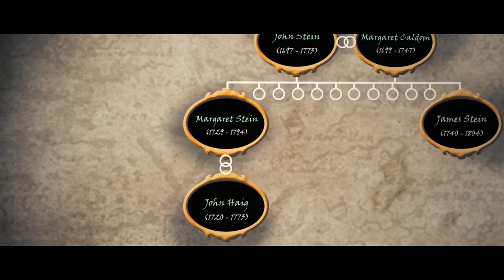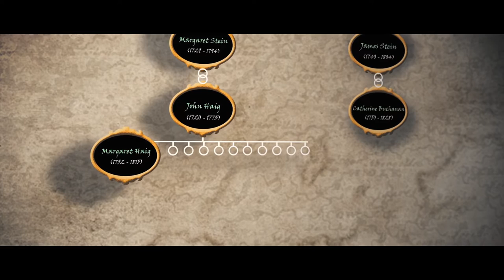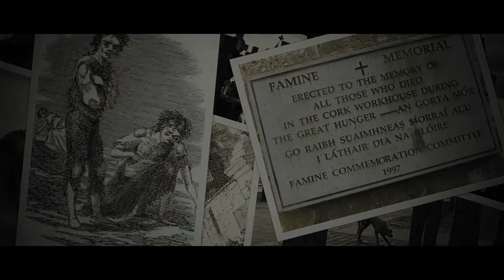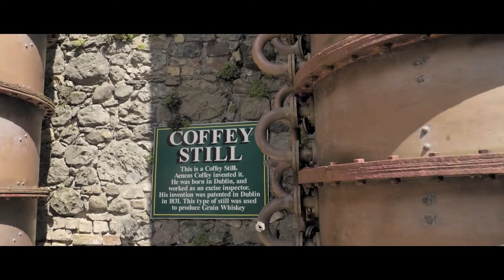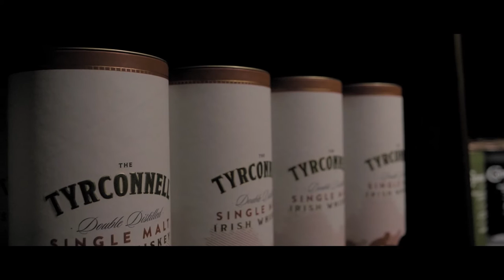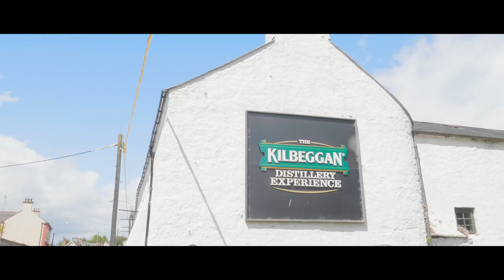VLOG13 Die unglaubliche Geschichte vom Aufstieg und Fall des Irish Whiskey (Teil 2/7)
In dieser Episode machen wir einen Ausflug in die Geschichte vom Austieg und Fall des Irish Whiskey, bevor wir in VLOG14 die Reise wieder aufnehmen.

Webseiten, die mein Whisky-Wissen maßgeblich verbessert haben und denen ich Allen sehr dankbar bin:

Andreas Heiß, bei dem man seinen eigenen Whisky destillieren kann und dessen Seminare ich uneingeschränkt empfehlen kann, ein wahrer Meister seines Fachs von dem ich viel gelernt habe:

Und natürlich Whisky.de, der geniale Horst Lüning mit seinen Verkostungen - den ich wohl nicht weiter vorstellen muss: